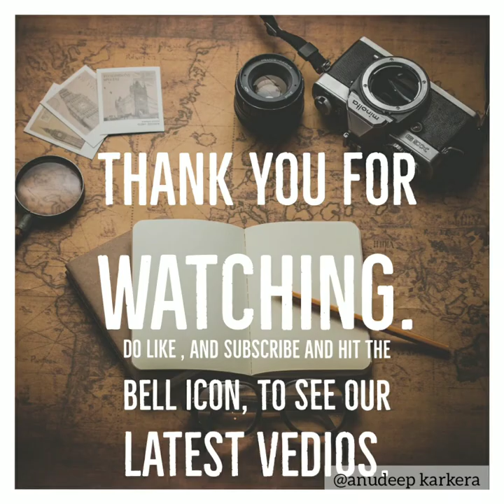NANDI WATERCOLOUR PAINTING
Process, painting of nandi using watercolour medium.
hope you all like the vedio,

keep supporting.